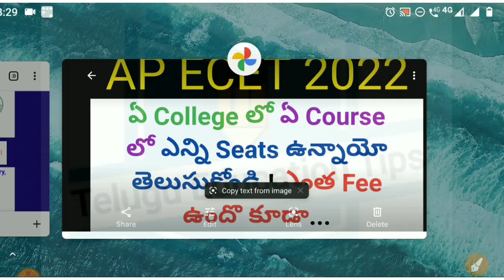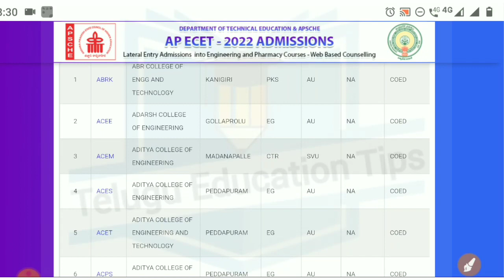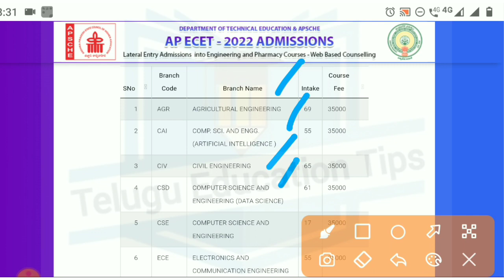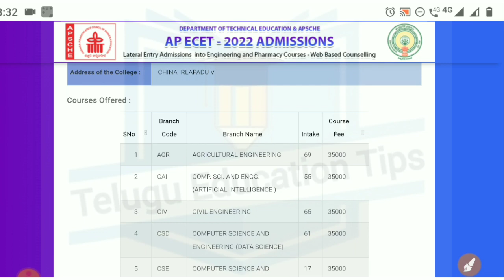ap ecet 2022 how to see which college have which course and how seats details in telugu